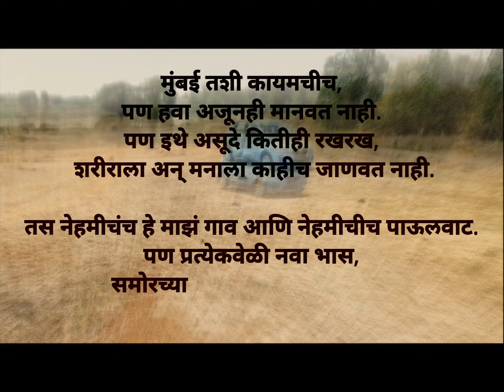विहीर. डोंगर. जिंदगानी. | Raw Vox Films | Instrumental music video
6 years of 'Sairat ani sairatlele 3 divas' special